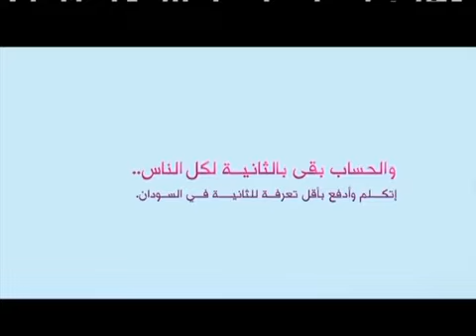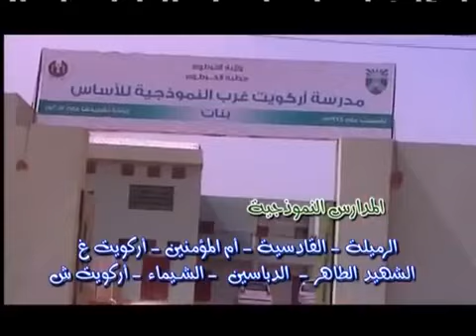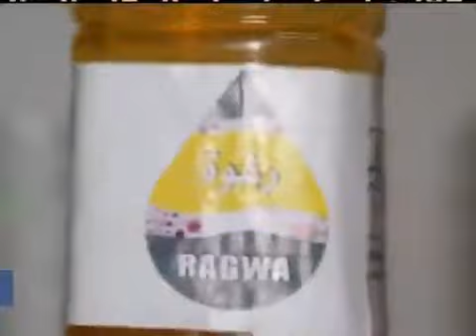الهلال السوداني وسيركل بوماكو المالي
استاد مالي

فوز الهلال بهدف اهله الي دوري المجموعات